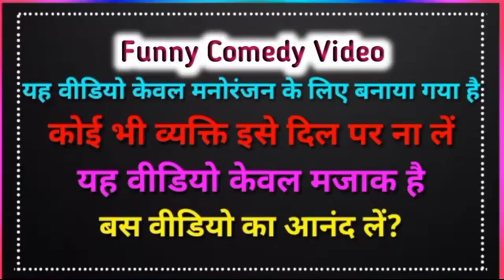शादी करते समय कपड़ा मे हग दिया मोदी और काजल ने || manish7728 || हिन्दी कॉमेडी वीडियो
modi_yogi_akhilesh_ka_cartoon video
देहाती_कॉमेडी_मोदी योगी अखिलेश
dehati_comedy_modi_yogi_ka_comedy video
वीडियो
modi_yogi_kajal_ka_funny_comedy video
modi_yogi_mayawati_akhilesh_ka_comedy video
amrish_puri_dubbing video
pagal beta_ka.comedy.video
dhodwa_ka_comedy video
*funnyyaari
Comedy video kaise banaye
*tecnicalyogi
kajal ka comedy video